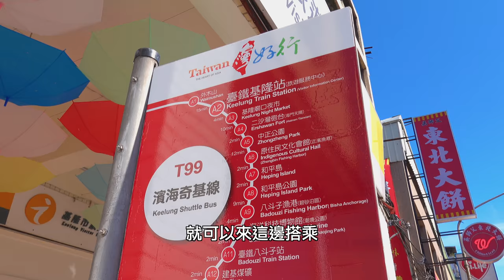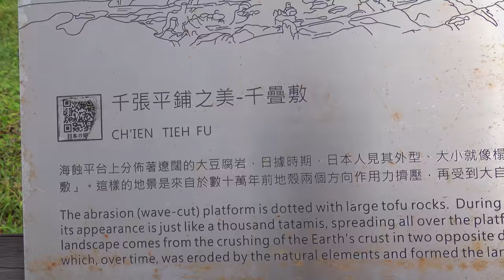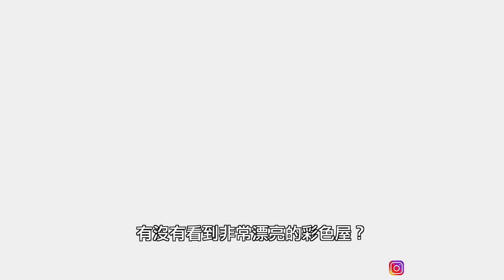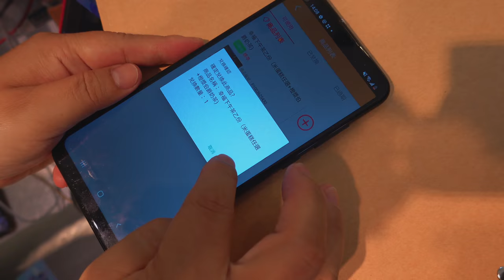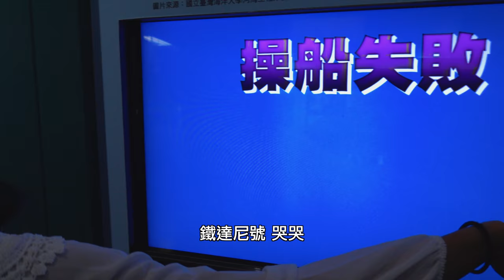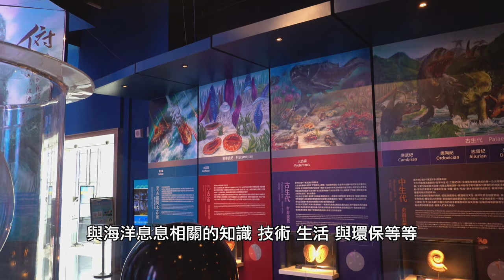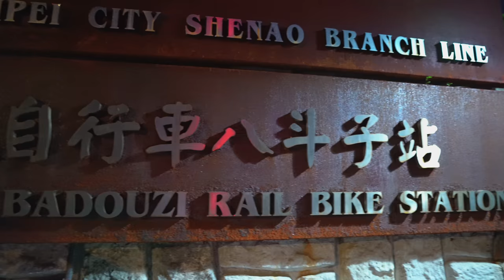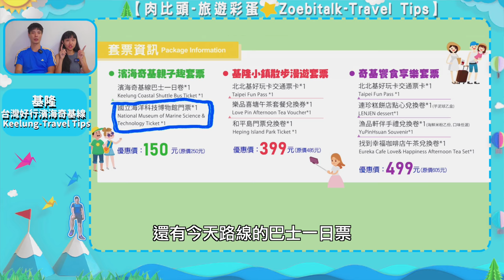偷偷教你秘招！包交通+門票+海景下午茶！最強基隆玩法！｜基隆景點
你不知道基隆竟然可以這樣玩❤️一次跟你分享全部基隆必去景點🥳保證一天絕對不夠玩 抽獎文🎁

基隆必去推薦景點完整全攻略 | 美食 | 行程 | 交通 ✍️

🥳 【 抽獎送禮解任務３步驟 】🎁
２、📝 在影片下方留言 ‘’ 濱海奇基線基隆一天不夠玩啦 ’’
 (ＦＢ這隻影片的連結) 按下分享並標記一位好朋友！
🌟 完成！簡單３個步驟就符合抽獎的參加資格了唷🌟（（一定要確實完成！會驗證確認！））
🎁這次獎品是網美男女老少都超適合的Ｃ方案唷😂！
（產品價值$499元）
🐹🐹🐹🐹🐹🐹抽獎、領獎注意事項🐹🐹🐹🐹🐹🐹🐹🐹
*獲獎名額：2名。（獎品：濱海奇基線方案C*壹份）
*抽獎日：2020/10/24(六)，中午12:00，公告在肉比頭FB粉絲團、IG限動。
*參加資格截止日：2020/10/24(六)，中午12:00截止！
*領獎截止日：2020/10/31(六)，中午12:00截止。
*不可於抽獎行使後才補上抽獎步驟，視同不符合資格。
 (中獎者期間內未主動私訊肉比頭IG，或不符合抽獎步驟，視同放棄領獎資格)
😰最近因為房間工作室重新整頓中，抽獎以全程公開錄影！
*需完成以上所有步驟，將具有參加抽獎資格 (我們會做驗證動作唷)
*中獎者名單：請見肉比頭FB、IG限動公告！(記得追蹤IG參加抽獎
*贈品寄送僅限台灣。(贈品寄出退回視同放棄不能再次寄出)。
*活動相關辦法和實行肉比頭Zoebitalk保有暫停或終止權益。

備註：本篇影片空拍畫面由和平島授權提供。

【跟團資訊】
KKDay-北海岸基隆包車一日遊

【❗️安全聲明】
任何戶外活動皆具有風險性，欲前往者請事先安排，挑選適當的天氣，並且自行攜帶適合的裝備以及自行評估戶外活動風險，不要遺留任何垃圾。

對自己的人生安全負責。
Take responsibility for your life!

⬇肉比頭旅行工具推薦⬇
【住宿預定】